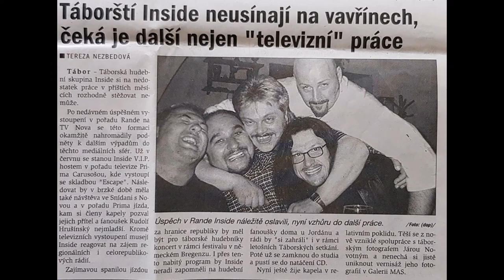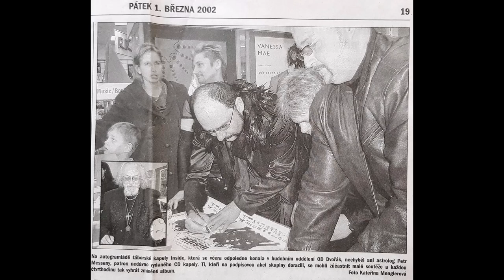Golden Shine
InSIDE